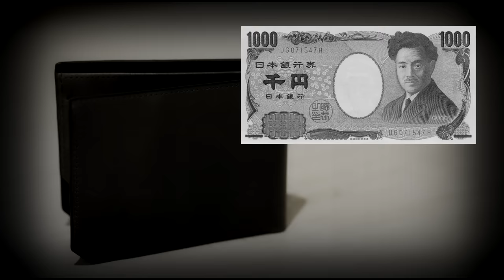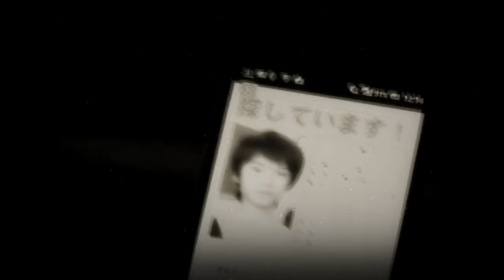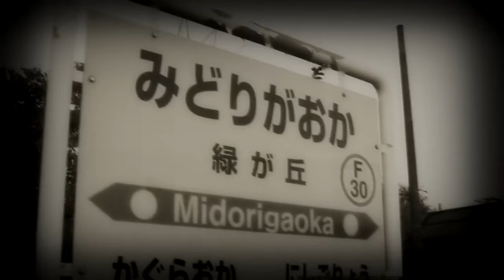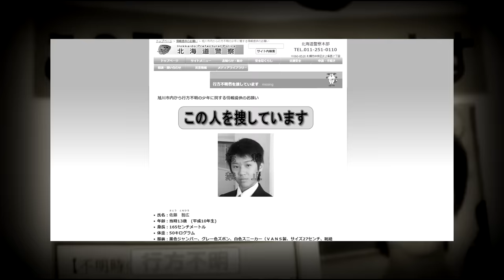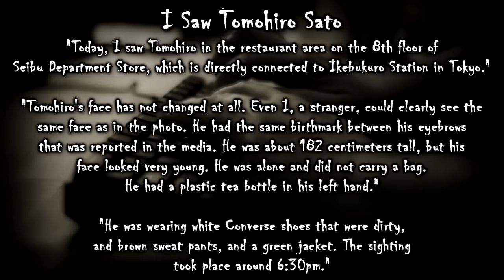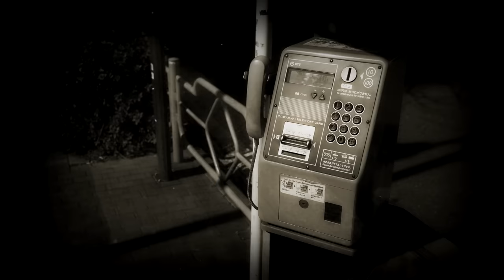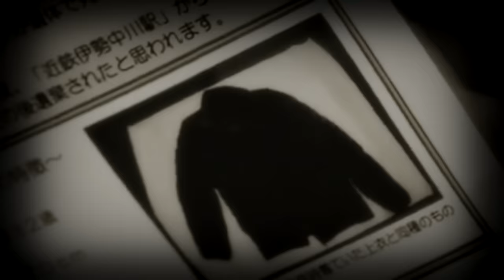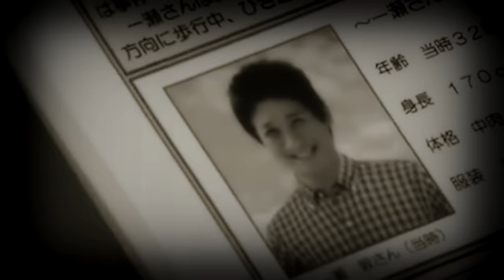The Vanishing of Tomohiro Sato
After a family argument, Tomohiro Sato left his home and walked out into the cold Hokkaido winter night, and was sadly never seen again. The is the true, Japanese unsolved mystery of Tomohiro Sato.